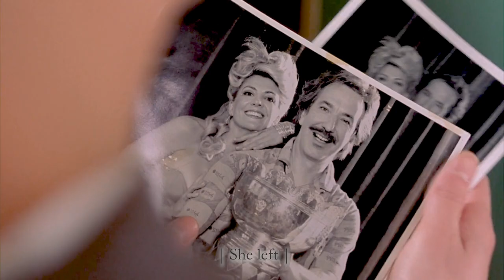【AlanRickman】Me Too Kid, Me Too